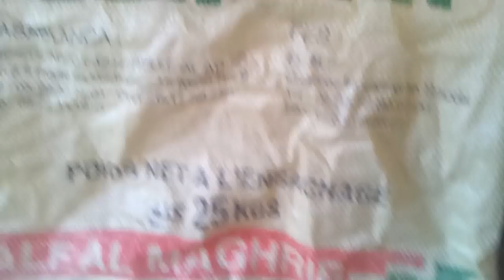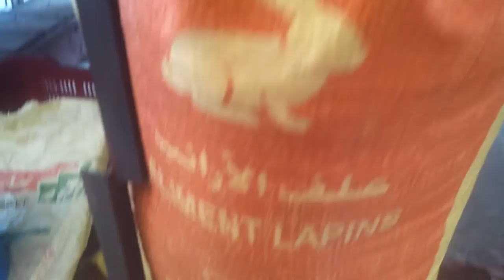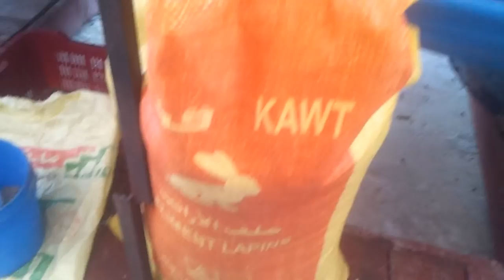كشف غش شركات السيكاليم // السيكاليم الأصلي // السيكاليم المغشوش